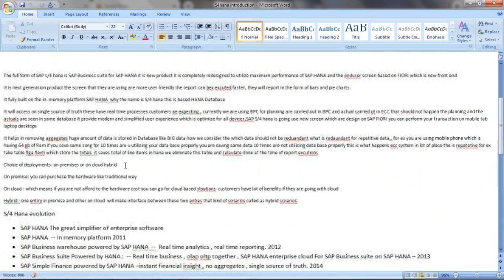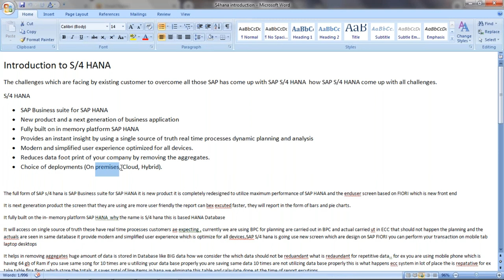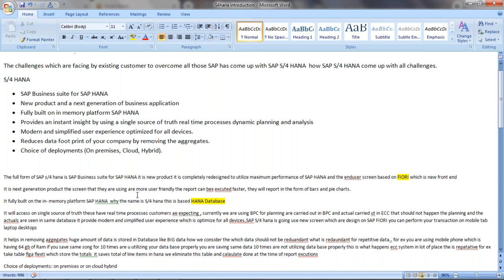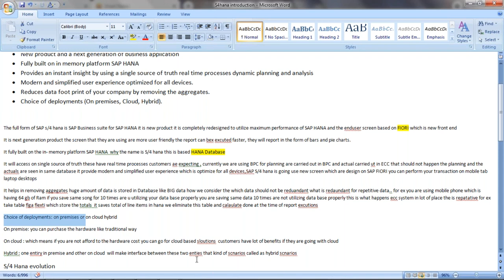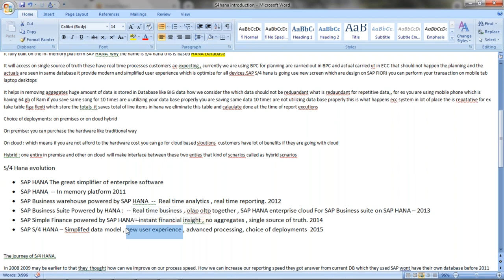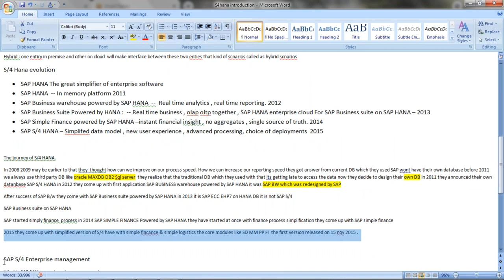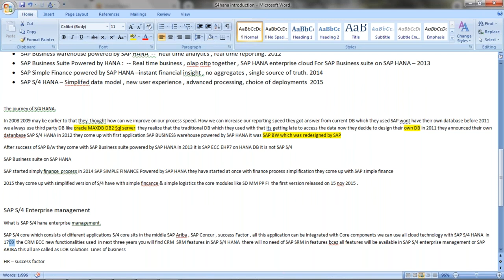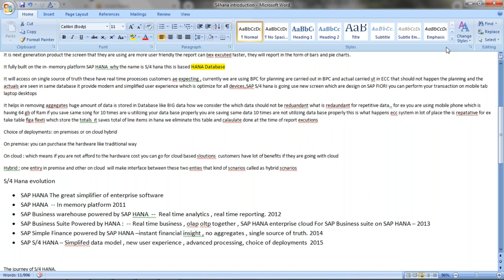Overview about the S4 HANA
This video is all about the S4 HANA. Here you will get the indepth knowledge about what is s/4 HANA, why S/4 HANA and how S/4 HANA can help you in performing different applications.